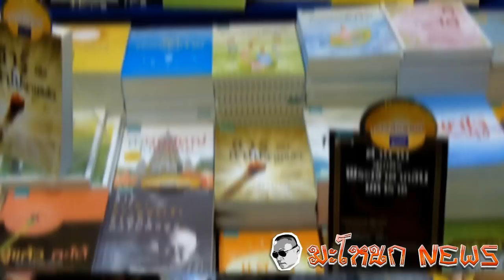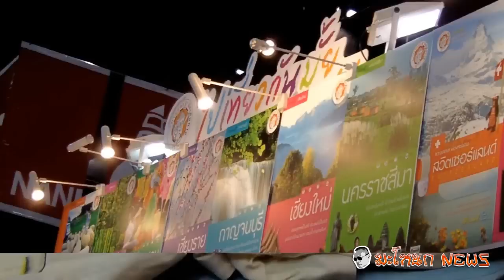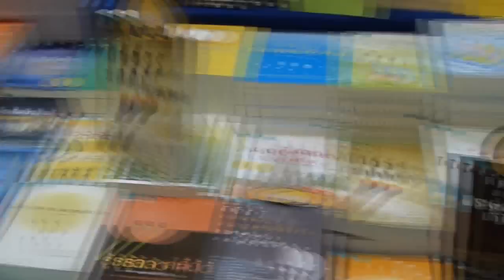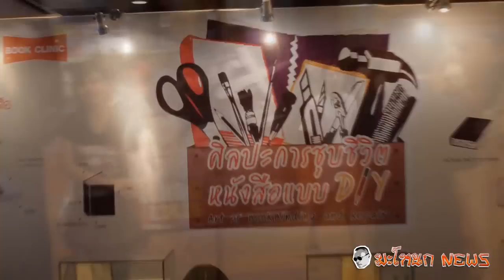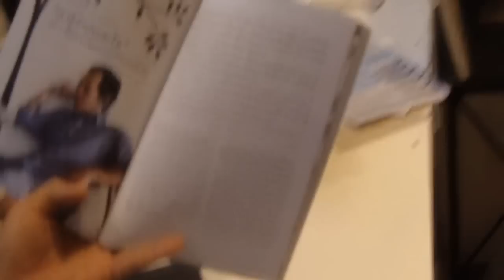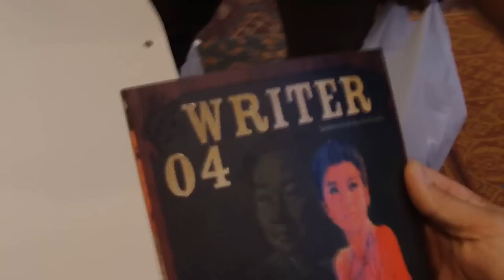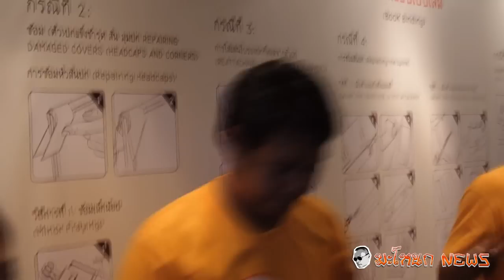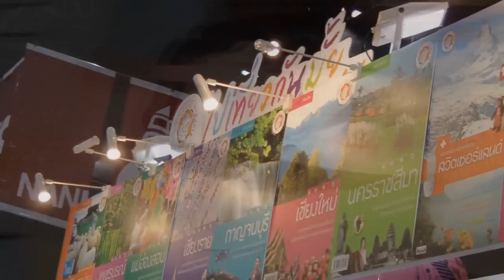BookExpo Thailand 2011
เยี่ยมชมบรรยากาศงานมหกรรมหนังสือแห่งชาติ ครั้งที่ 16 ณ ศูนย์ประชุมแห่งชาติสิริกิติ์ เมื่อวันที่ 5-16 ตุลาคม 2554 สัมภาษณ์นักเขียนรางวัลซีไรท์ประจำปี 2554 จเด็จ กำจรเดช กับผลงาน "แดดเช้านี้ร้อนเกินกว่าจะนั่งจิบกาแฟ" พร้อมสัมภาษณ์นักเขียนนวนิยาย อรุณวตี ฉัตรเท และชมบู๊ทกิจกรรม "ศิลปะการชุบชีวิตหนังสือแบบ DIY" กับอาจารย์กุ๊ก ภัทรพล ฉัตรชลาวิไล ผู้ประกอบอาชีพชุบชีวิตหนังสือเก่าให้กลับมามีชีวิตชีวาขึ้น สำหรับคนรักหนังสือ ต้องการนำหนังสือที่คุณรักไปชุบชีวิตใหม่ ลองเข้าไปเยี่ยมชมที่เว็บไซต์ของอาจารย์กุ๊กได้ที่